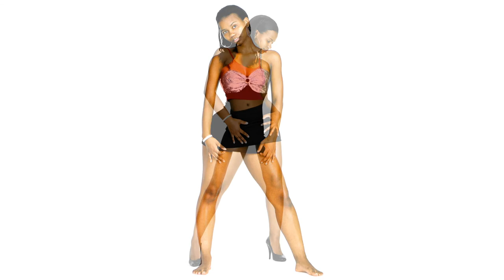Angela Hicks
Studio White Session